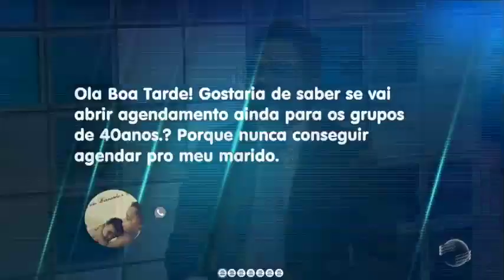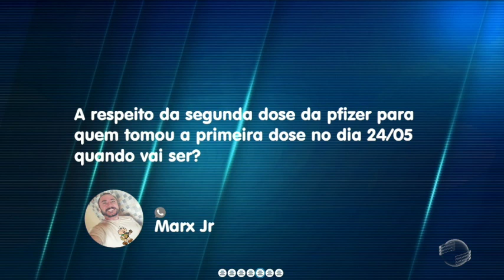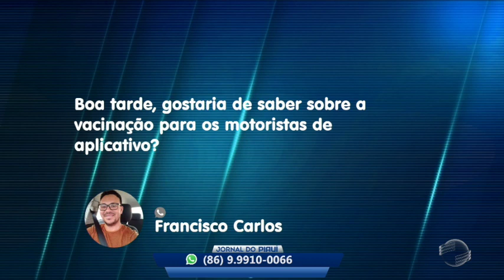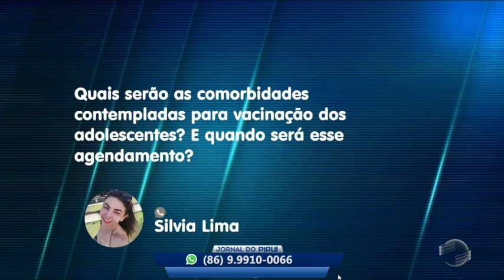Piauí recebe 135 mil doses para distribuição imediata